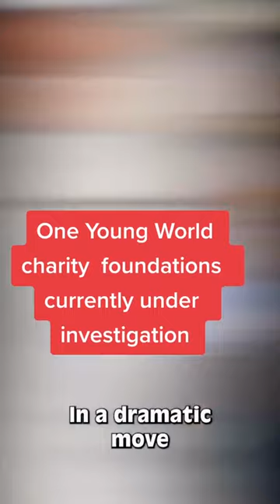SHOCK! A charity that Meghan donates currently that under investigation#shorts